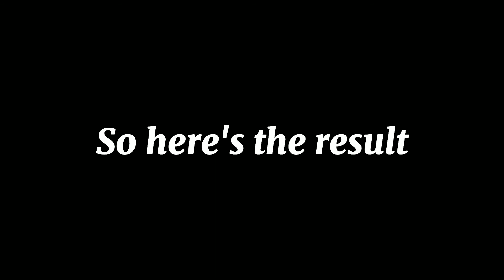VSCO SlowMotion with Alight Motion Effects | TikTok Trending (Tutorial)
Hi Guys,

Its me again, i do gaming, vlogging, challenges, unboxing and other stuffs.
Help me improve my channel by commenting.
 I love you guys, bros, sis.
slow motion,
smooth slow motion,
capcut tutorial,
How to edit smooth slowmo video using VSCO (Tiktok Trending),